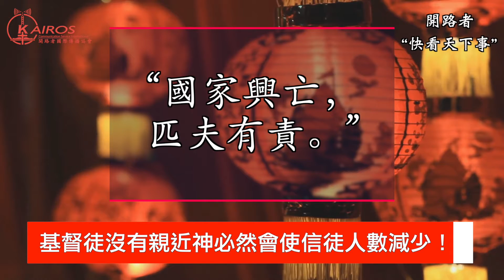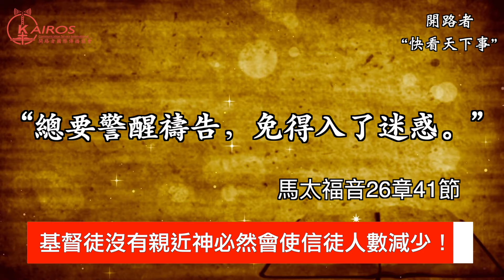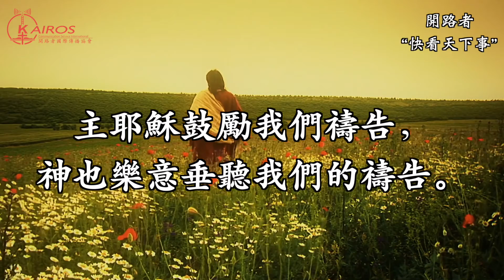報告：美國堅持每日禱告的成年人 正不斷下降！-“快看天下事” 2022年1月23日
熱點話題、新鮮探索、擦亮眼睛快看天下。

作為基督徒的我們，有沒有每天禱告呢？

根據美國民調機構和智庫機構，皮尤研究中心發表的一項研究調查報告，以信仰基督立國的美國，現在無神論者增加，參加教會的人數減少，而且只有不到一半的成年人，仍然堅持每天禱告，這是皮尤研究中心在去年疫情稍微緩和的5月29日至8月25日，這三個月進行訪問調查，所得到的結果。他們發現，只有45%的美國成年人表示堅持每天禱告。雖然將這個數字許其他國家相比，已經非常亮眼，但是回顧2007年的時候，這個比例的數字是58%，即使到了2014年的時候，也還有55%。

請為開路者的事工代禱，奉獻支持我們的事工，和我們一起做出更多更好的節目！